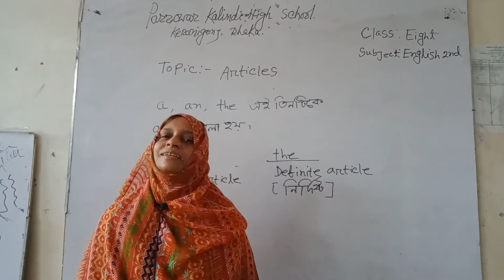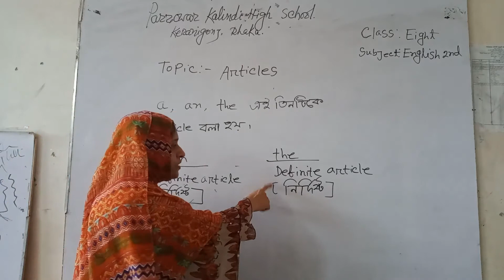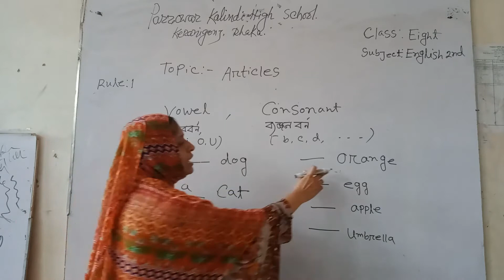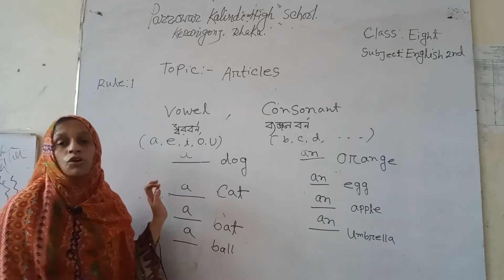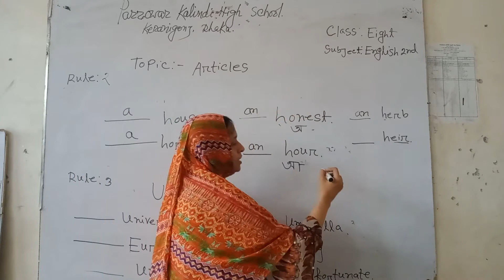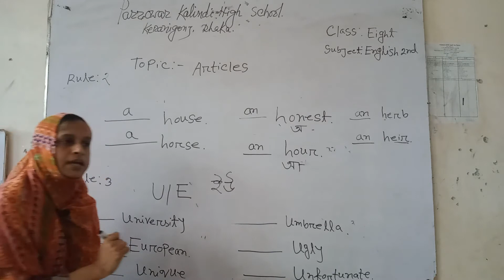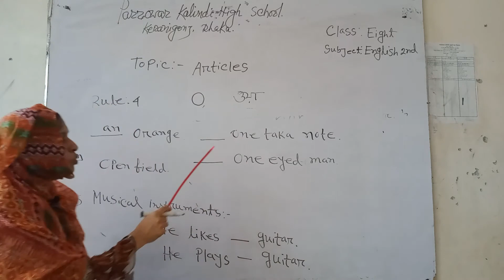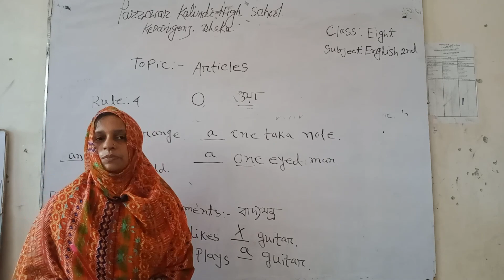Class : Eight, Sub : English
Teacher : Reshma Aziz